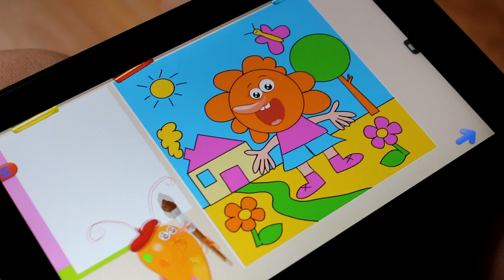Cricket Kids : School Day - App Trailer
Available on:

Discover "Cricket Kids", Slim Cricket’s line of educational products for children under 7.

In "Cricket Kids: School Day" your child will love entering or rediscovering the world of school through 12 varied games.

The small rituals and educational activities are presented in a playful, interactive way.

From one scene to the next, your child will experience entertaining, instructive situations inspired by the school day: playing with letters, numbers, and of course drawing, sports, naptime, lunchtime, singing, recess and more.

In following our two mischievous little Crickets, your child will learn and have fun at the same time:

* Learn to write letters
* Count pencils
* Play back a tune
* Jump rope
* Color a magic picture
* Swim in the pool
* Put a series of images in order
* Play with reflexes and test reasoning
* Tap, swipe, drag, tilt and many other games

"Cricket Kids: School Day" is excellent for children aged 2 to 7.

Enjoy Slim Cricket’s trademark optimal, intelligent use of the tablet!

Experience this magical moment of fun and learning with your child.

There’s a quiz at the end of the application to assess what your child has learned.

Features:
* 14 interactive pages
* 13 games
* Available in 6 languages (English, French, German, Spanish, Italian, Portuguese)
* 20 minutes of family fun
* Charmingly illustrated with colorful characters
* Numerous interactive elements extend playtime
* Original musical score

Explore our other applications:

Interactive books for 4-10 year-olds:
- The Witch With No Name
- Alizay, Pirate Girl
- The Little Witch at School

Interactive book for 2-5 year-olds:
- Victor's cold!

Game for 4-10 year-olds:
- A Week With Slim Cricket

Educational game for under 7 year-olds:
- Cricket Kids : Opposites